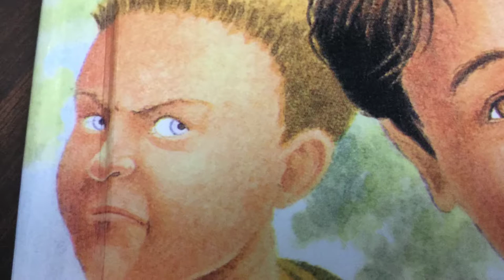CCSD102 Tripp Jake Drake Bully Buster Book Trailer